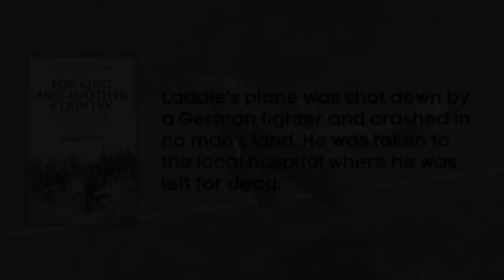Aces High - The True Story Of India's Only Flying Ace From WW1 | Indra Lal Roy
We're back! And we take a look at India's only fighter ace from the first world war, a young Bengali pilot called Indra Lal Roy. The lives of pilots in World War 1 were often brutally cut short, and after a great start to his career in the RFC, the same fate befell the young man.